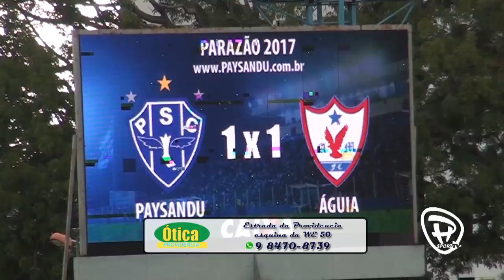Melhores Momentos - Paysandu 1 x 1 Águia de Marabá - Campeonato Paraense 2017 (08/04/2017)